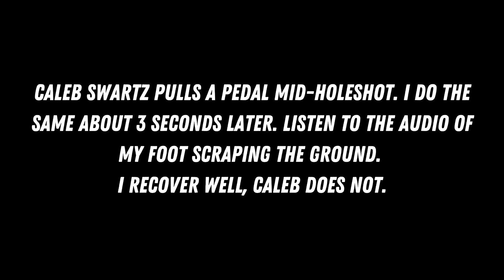7th Fastest CX Racer in America! | 2023 U.S. Cyclocross Nationals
Watch me ride my way to a 7th place finish at the 2023 National Championships in my hometown of Louisville, KY. The course was awesome and the mud made it even more exciting. Thanks to all the people who cheered me on along the way. It felt awesome to represent the 502 on home turf.

Anton Vlasov - Talk Dirty
Anton Vlasov - Black Gold
Anton Vlasov - Nice Friday
Anton Vlasov - Toronto
Anton Vlasov - Our Summer